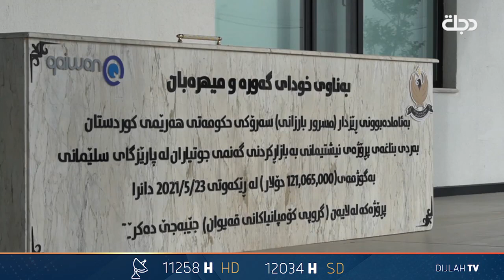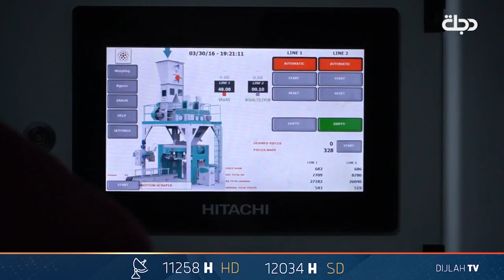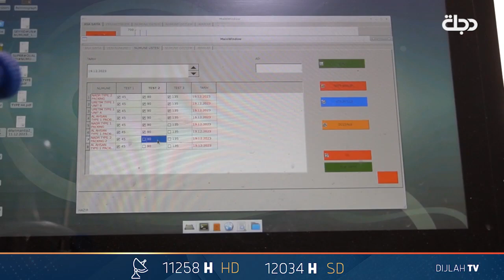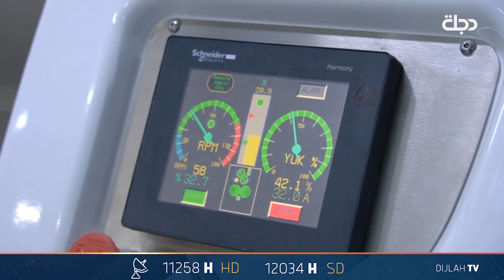السليمانية تدشن مشروعا وطنيا لتسويق الحنطة وتنعش السوق الغذائي بخطوط إنتاجية غير مسبوقة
11258📺 افقي